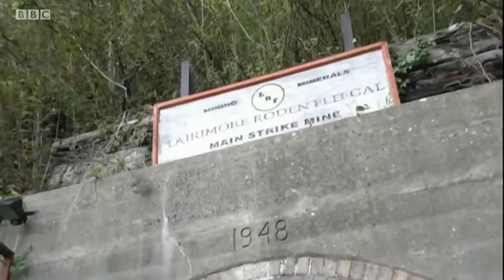Amberley Museum/A View To A Kill - BBC1 South Today - 27th September 2021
Ahead of the new Bond film No Time to Die, fans have been flocking to visit the mine in Sussex where some of the scenes were shot. Link to Barry Norman/Film 85 location report